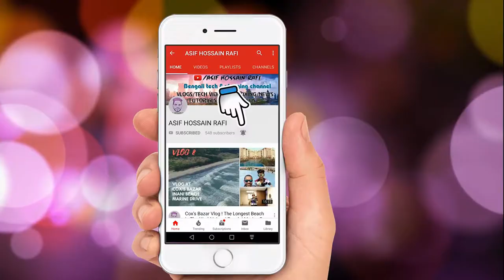All About Dual Currency Card.....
hello friends in this video i'll talk about dual currency card & its facilities.